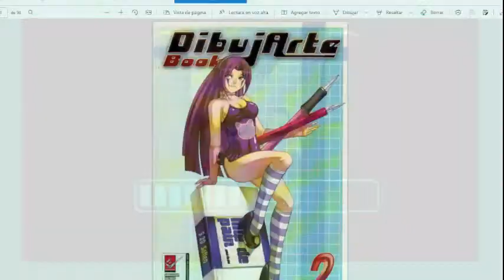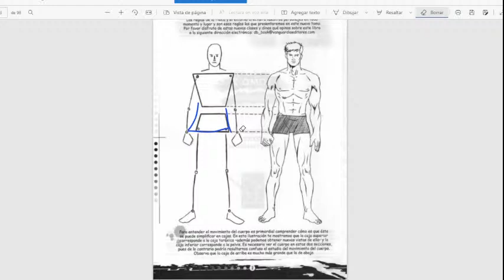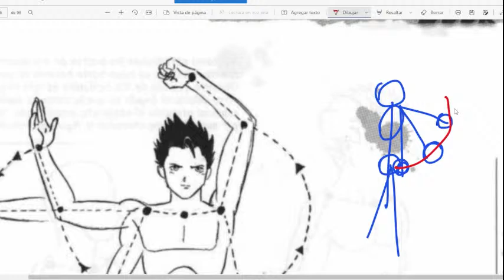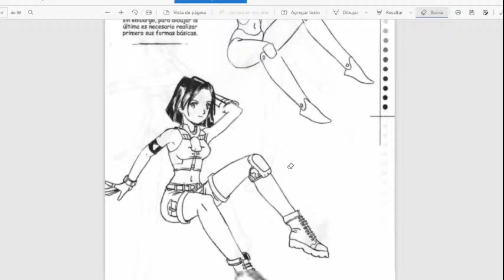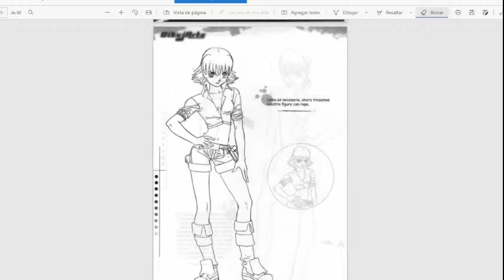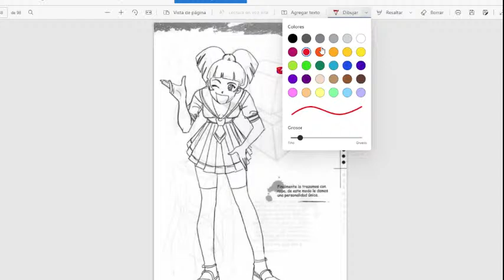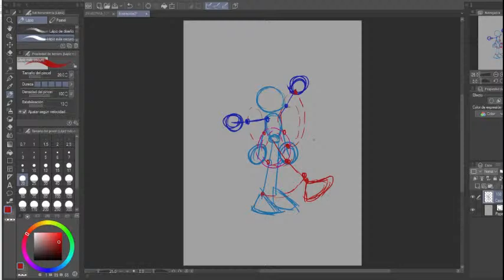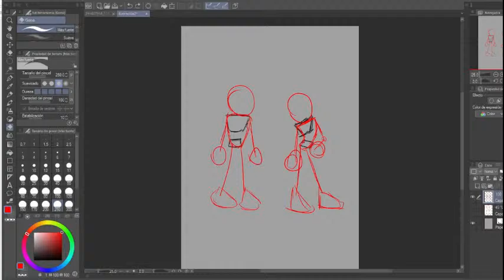Curso de dibujo- Clase 4 Movimiento I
¡Puedes hacerme preguntas  sobre lo que quieras!